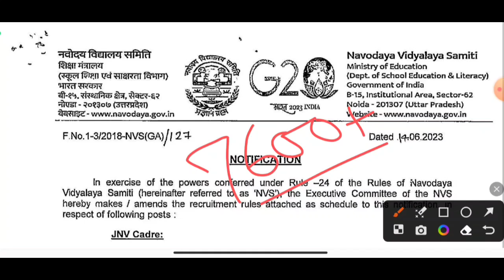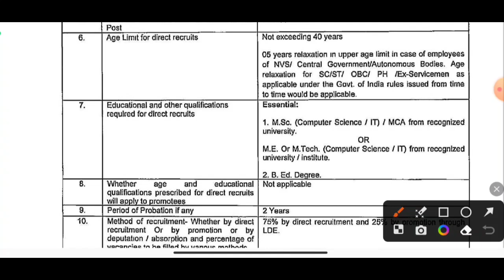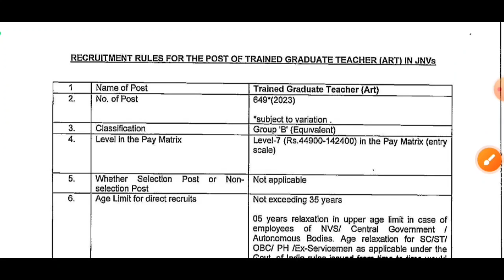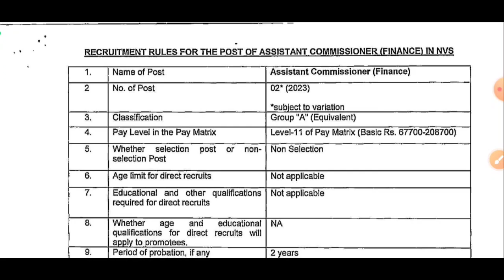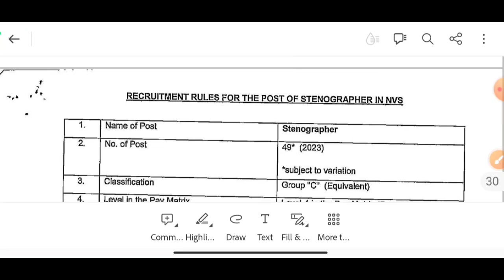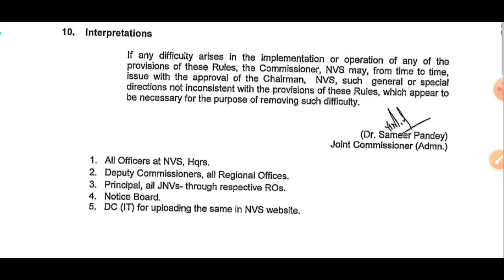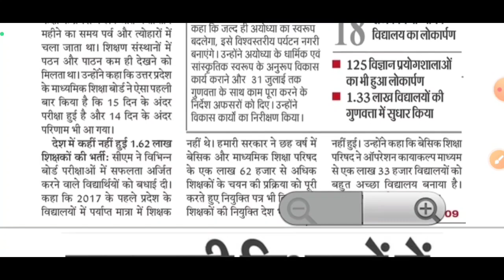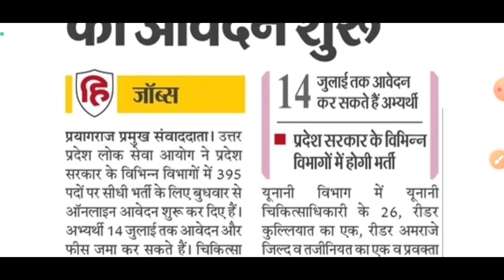NVS Vacancy 2023 : 7600 + Post (Teaching / non teaching) / दैनिक रोजगार समाचार 15 जून 2023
नवोदय विधालय संगठन शिक्षक भर्ती के लिए नियमावली जारी

✅UPSSSC VDO Re Exam/ ग्राम पंचायत अधिकारी भर्ती परीक्षा के लिए स्पेशल करंट अफेयर संग्रह (700+ प्रश्न)

नोट – 8 महीनें की इस पीडीएफ में अक्तूबर2022 से लेकर मई 2023 तक का मैटर है, यह एक सरल भाषा में सारगर्भित प्रश्नों का संकलन है, जिसे पढ़नें के बाद आपको कुछ और खरीदनें पढ़नें की जरूरत नहीं होगी.